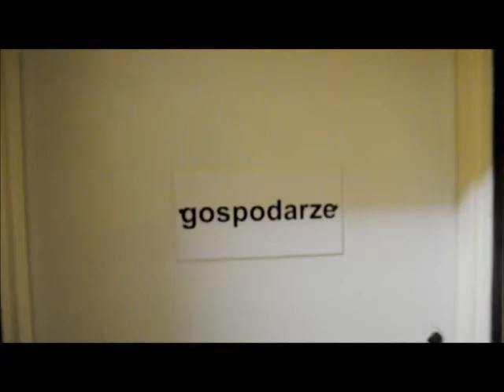Relacje z meczów UKP Lechii Zielona Góra w Radiu Index 96fm PROMO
Co tydzień zapraszamy na relacje z meczów 3. ligi grupy dolnośląsko-lubuskiej pomiędzy Lechią Zielona Góra a pozostałymi zespołami z w/w tabeli. Ponadto wszystkie mecze UKP Lechii w Pucharze Polski. Bądź 12. zawodnikiem UKP! Relacji posłuchać można także przez internet za pośrednictwem strony lub Komentatorem spotkań jest Łukasz Radkiewicz, redaktor sportowy Akademickiego Radia Index 96fm.